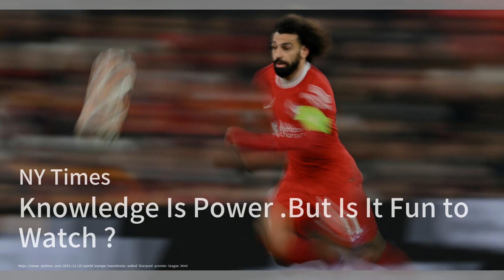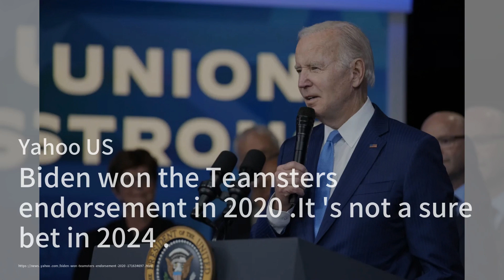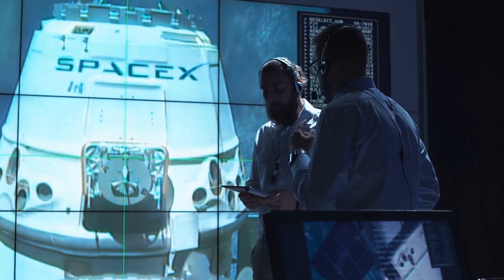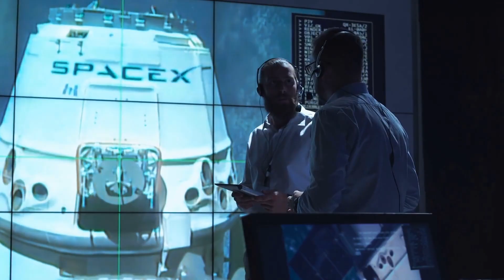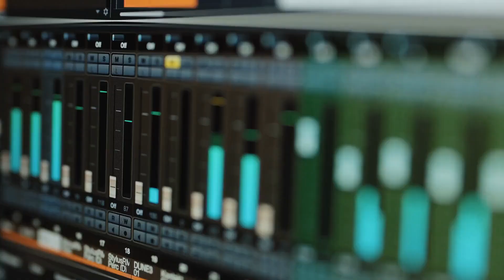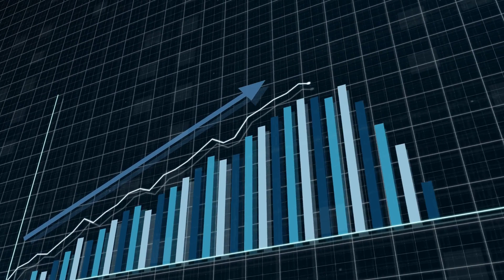加拿大汽车经销商协会要求增加更多的电动汽车充电站，并提高电动汽车的价格实惠性；百万富翁矿业大亨竞选刚果总统；马士基暂停通过红海航运，此前发生了袭击事件：今日六度20231216